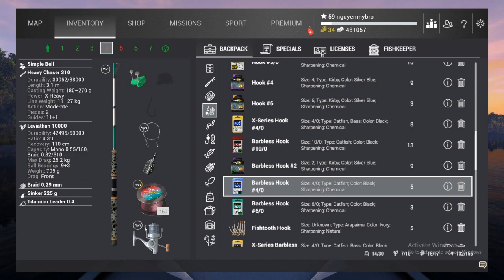FISHING PLANET : TROPHY BASS I - BASS JIG MISSION | CÂU CÁ GIẢI TRÍ QUÁ VUI